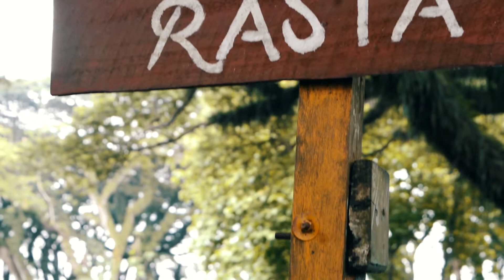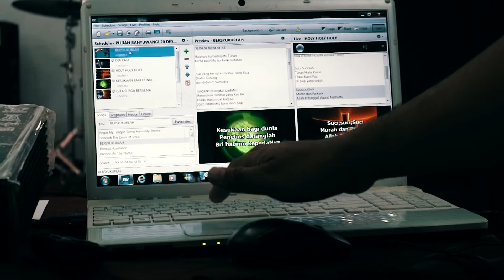Pelayanan Misi ke "BANYUWANGI"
Sungguh bahagia dan sangat luar biasa di moment  Natal tahun ini saya bisa ikut serta dan dipercayakan pelayanan bersama GSJA Shallom dalam rangka Pelayana Misi ke Banyuwangi.
Kami berangkat dari Denpasar Bali pada Hari Rabu 20 Desember 2018 pukul  4.00 pagi :)